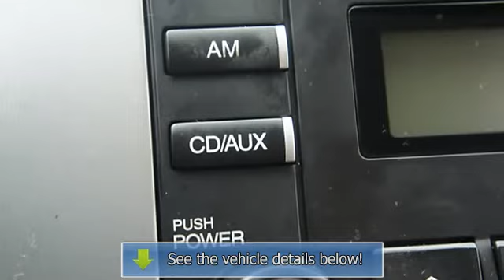2008 Kia Spectra - Barbera's Autoland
Barbera's Autoland
7810 Roosevelt Blvd

For Sale: 2008 Kia Spectra
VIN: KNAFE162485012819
Engine: 4 Cyl.
Drivetrain: FWD
Transmission: Automatic
Mileage: 56,410
Color: Blue (exterior) Black (interior)

Features:
Talk about a deal! Kia FEVER! Want to stretch your purchasing power? Well take a look automatic transmission
 this good-looking 2008 Kia Spectra5. Kia has established itself as a name associated with quality. This Spectra5 will get you where you need to go for many years to come. Is Barbera the best?  Boy, I guess.